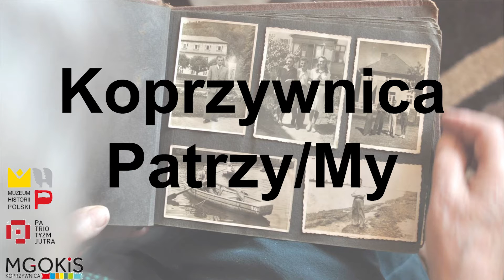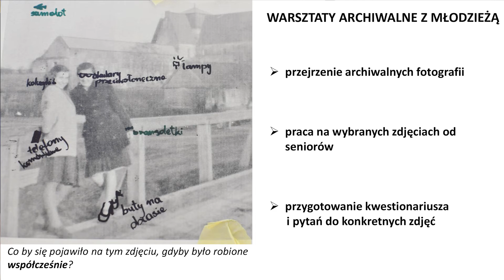Ogólnopolska Giełda Projektów, prezentacja 6: KOPRZYWNICA PATRZY/MY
Tematem szóstej edycji Ogólnopolskiej Giełdy Projektów były działania międzypokoleniowe. Jak co roku, najważniejszym punktem programu była prezentacja 20 wybranych przedsięwzięć przez ich autorów. Wydarzenie odbyło się 12-13 grudnia 2016 r. w Centrum Spotkania Kultur w Lublinie, przy Placu Teatralnym 1.

 KOPRZYWNICA PATRZY/MY
Inspiracją do projektu były archiwalne zdjęcia, które Miejsko-Gminny Ośrodek Kultury i Sportu zebrał od mieszkańców kilka lat temu na wystawę o dawnej Koprzywnicy. Zdjęcia te nie zostały wówczas opisane. Autorzy projektu chcieli wrócić do ich właścicieli, odwiedzić starszych mieszkańców, posłuchać ich wspomnień, znaleźć nowe, archiwalne zdjęcia, opisać je.  Zainspirować młodzież do przypatrywania się starym fotografiom, do spotkań i rozmów z seniorami, do poznawania lokalnej historii bezpośrednio od mieszkańców.